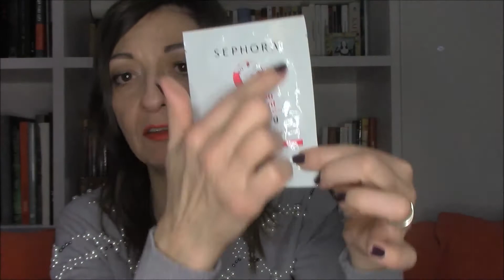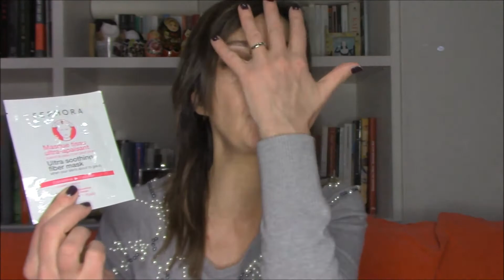Christmas Beauty HAUL! SEphora + NABLA !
Mancano ormai pochissimi giorni a Natale, e state ancora cercado dei pensierini beauty per le vostre amiche?
Guardate questo video! Vi faccio vedere cosa ho scelto io per le mie amiche e i miei acquisti delle nuove collezioni NABLA!

Per collaborazioni e contatti commerciali